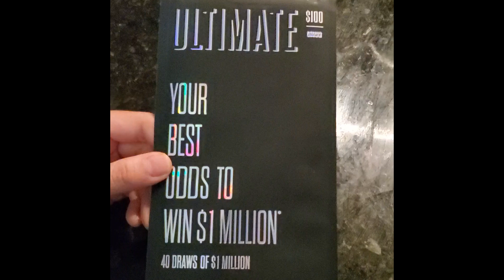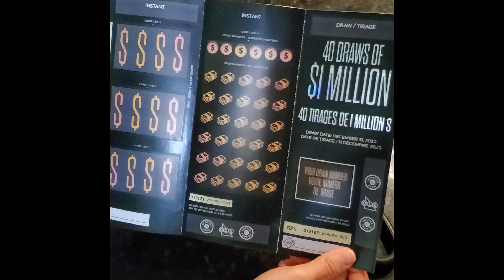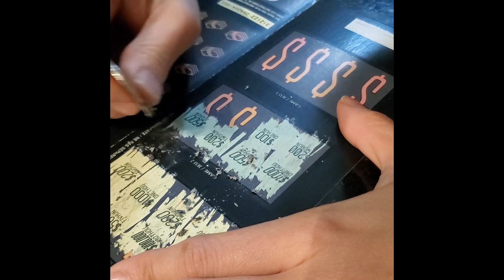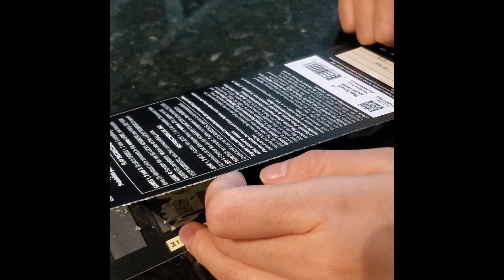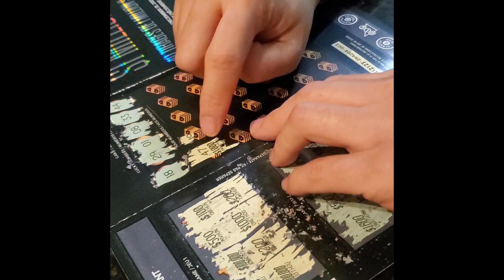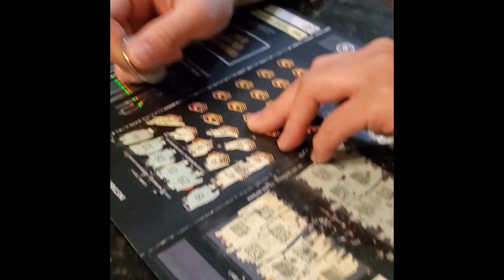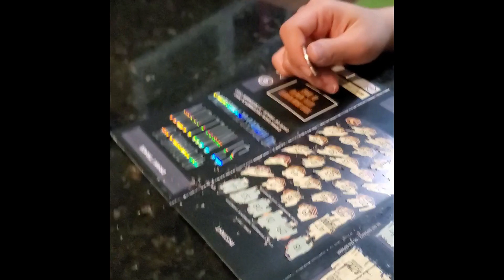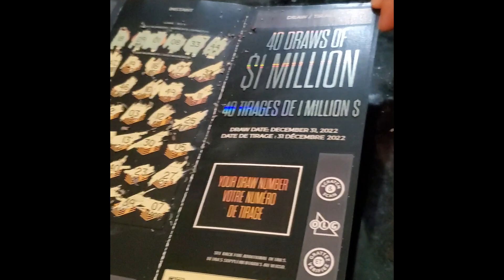$100 Vé Số! Liệu Tôi Có Đổi Đời Được Không?? 2023 P2W byebyebyezzz???